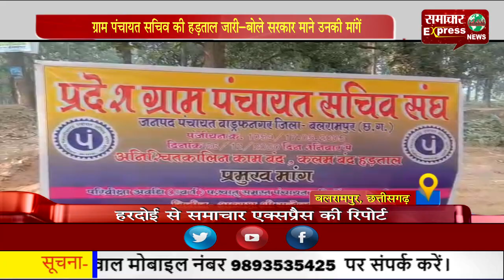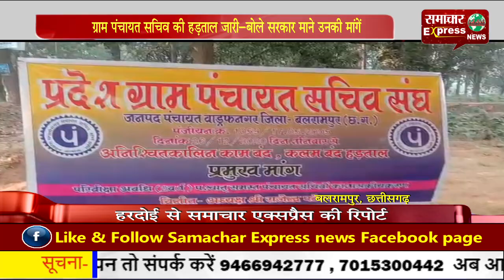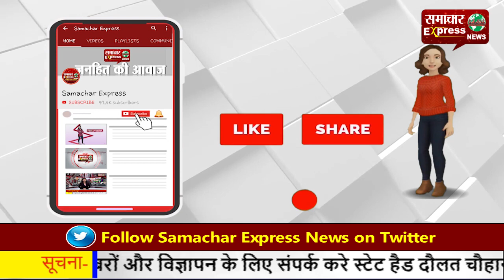रोजगार सहायक सचिव व पंचायत सचिव अपनी मांगों को लेकर दहाड़े